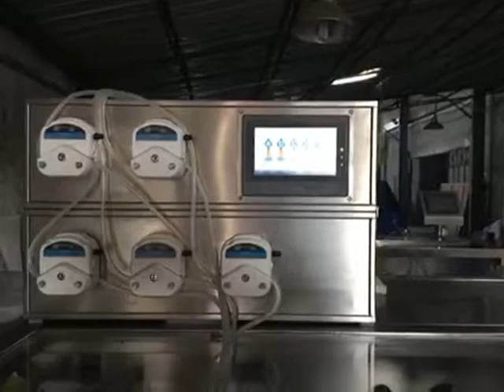pvc liquid filling sealing machine